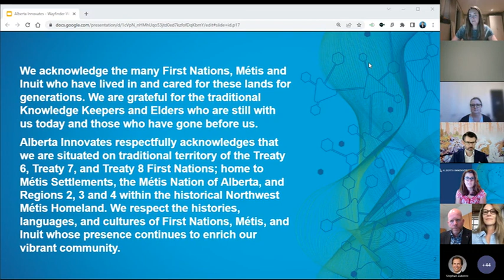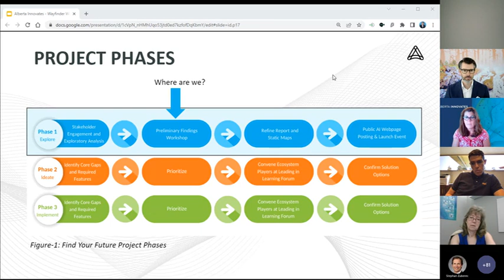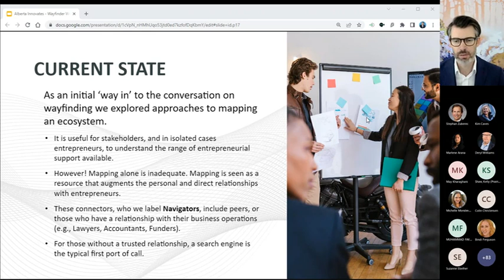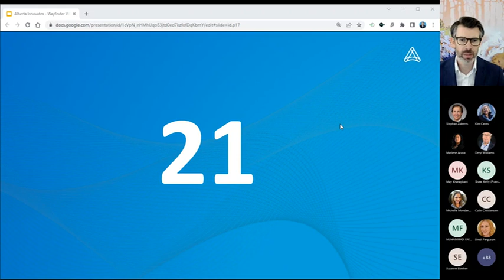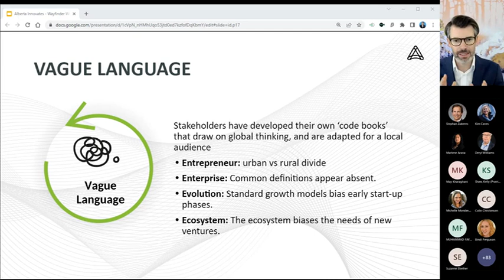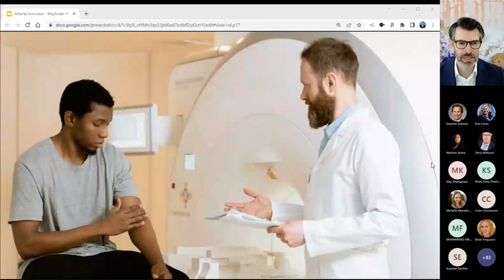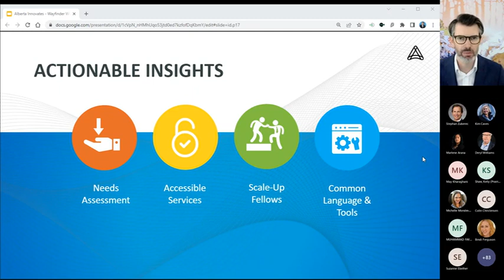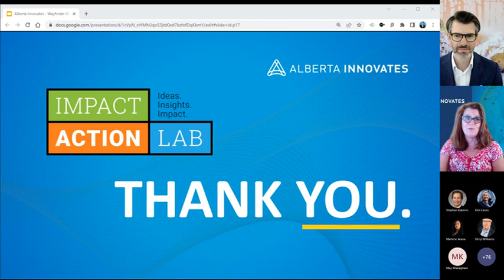Wayfinder: A Presentation Of Dr. Simon Raby's Findings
The vision of Alberta Innovates “Find your Future” project is to enhance the connections between entrepreneurs and ecosystem resources in an entrepreneur-centric way to promote collaboration on solving scale-up and growth challenges and creating future Alberta ecosystem opportunities. Phase 1 of the project focuses on entrepreneurial ecosystem navigation or “wayfinding” with the aim to explore how wayfinding currently works and identify solutions that enhance the experience for entrepreneurs.